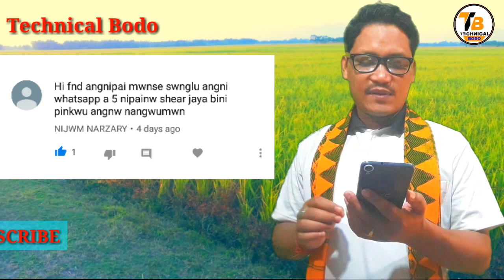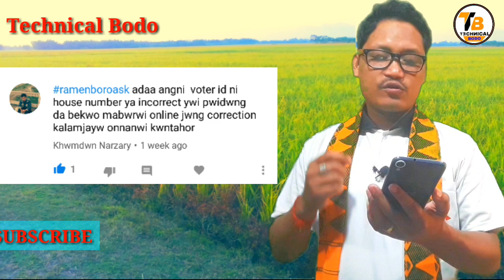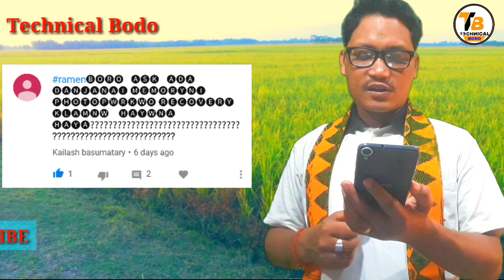(Bodo) Q & A Sunday Comments Box #7 Part 1 || Technical Bodo || with Ramen Baro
बेवहाय आं नोंथांमोननि सोंथिनि फिननाय होनाय जादों   ।।। नायनानै लादो लोगोफोर ।।

Category
Education & Entertainment
Licence